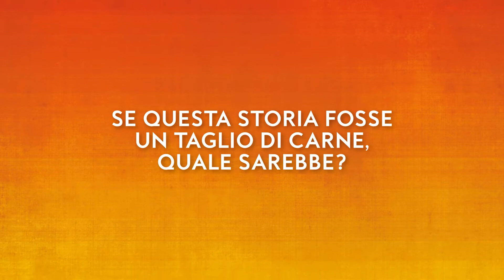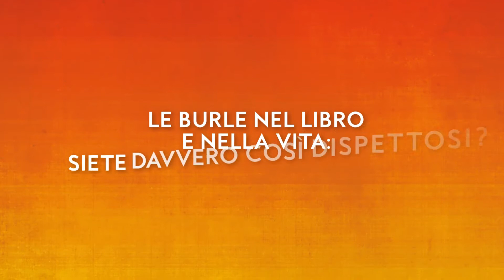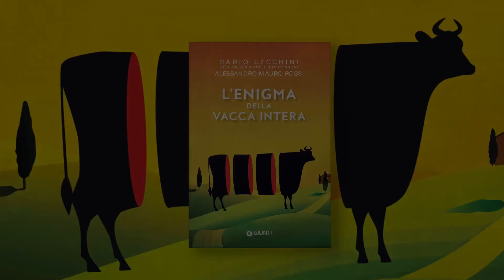L'enigma della vacca intera, di Dario Cecchini e Alessandro Mauro Rossi: l'intervista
I due autori della serie dei gialli di Panzano raccontano a modo loro il loro secondo romanzo: L'enigma della vacca intera, edito da Giunti Editore.
Dopo il caso dei ciclisti, a Panzano in Chianti la vita è tornata a scorrere tranquilla. Dario è alle prese con i turisti che affollano i suoi ristoranti, Alessandro con l’attività di giornalista e gli “illuminati” intrattengono il paese con le loro simpatiche stranezze. L’unico evento degno di nota è la morte di Arrigo, il quasi centenario ospite del Centro di Pescille. Dal giorno del suo funerale è cominciata a girare la voce che l’anziano fosse un Templare e abbia portato con sé nella tomba un segreto di cui solo Ettore, suo giovane amico nonché cantiniere del Castello di Flacciano, era a conoscenza. Un segreto che riguarderebbe un’antica pergamena e la formula dell’immortalità e che potrebbe avere ripercussioni impensabili per il genere umano. Ma, pochi giorni dopo, Ettore viene trovato morto in circostanze alquanto misteriose: annegato in un enorme tino nella cantina del Castello. Il maresciallo Sarra e il fedele appuntato Scoppellitti a quanto pare sono gli unici in paese a non sapere di certi acquisti d’arte sconsiderati compiuti dalla vittima e della sua frequentazione con la bella e matura castellana. Tra ricerche sul campo e interrogatori, la ricostruzione dei fatti di quella notte fatale non potrà prescindere dall’aiuto del Cecchini e del suo amico Alessandro, la cui curiosità è pari solo alla loro astuzia. Esiste davvero questa antica pergamena? E chi ha ucciso il cantiniere? La parola d’ordine è indagare! Con la consueta goliardia e l’umorismo dei veri toscani, il secondo esilarante capitolo dei gialli di Panzano vi regalerà ben più di un sorriso.